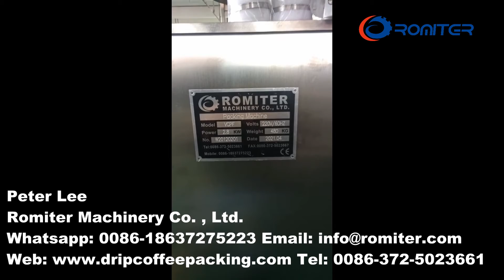Automatic Drip Coffee Bag Packing Machine for Brasil Customer